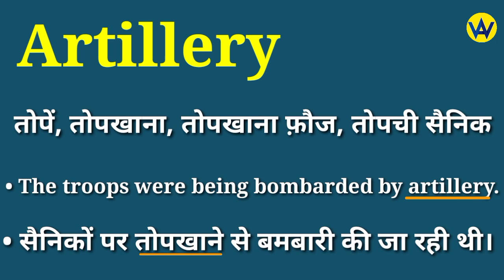Artillery meaning in hindi | Artillery ka matlab kya hota hai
Hindi meaning of artillery
What does artillery means ?
Artillery ka hindi mein matlab jane
Know the hindi meaning of artillery